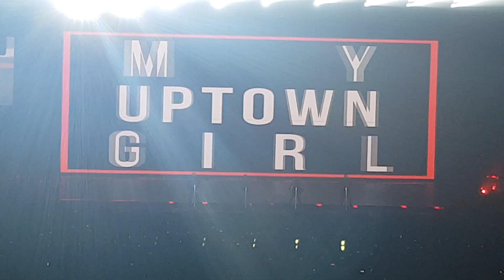Westlife - Uptown Girl Live at the SSE Arena, Belfast, 22/5/19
*FLASHING LIGHTS THROUGHOUT*

Westlife performing Uptown Girl on the opening night of The Twenty Tour live at the SSE Arena, Belfast, 22/5/19!!!